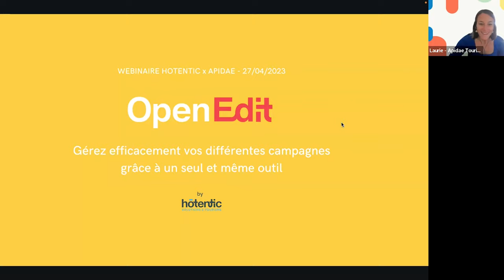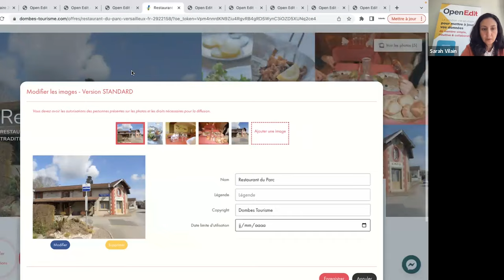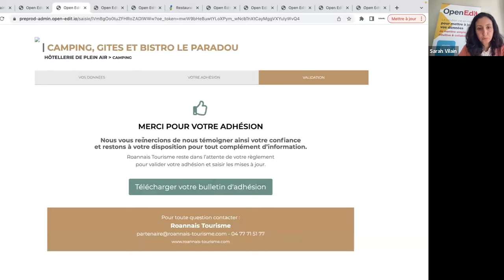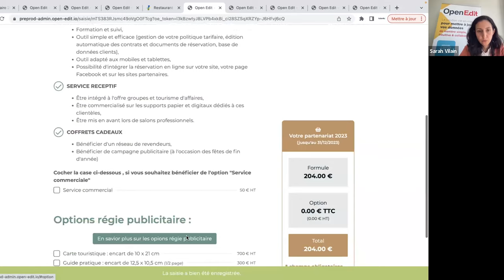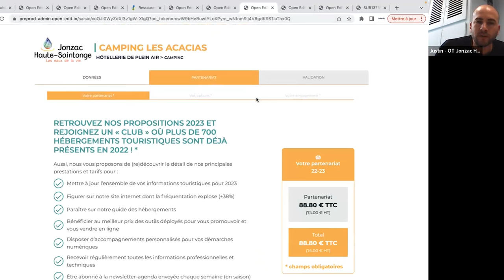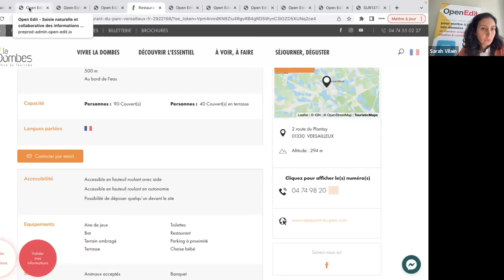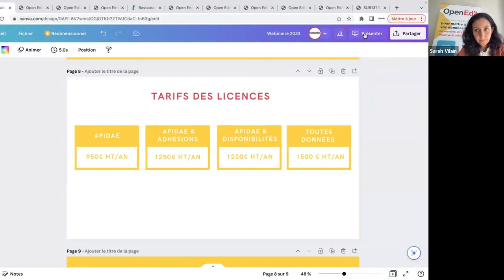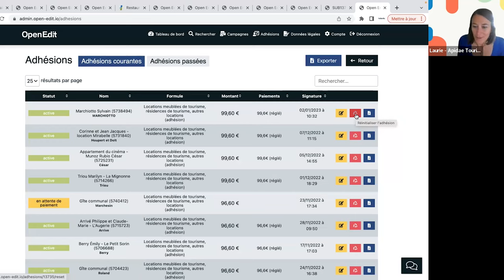Replay - Webinaire Hotentic : Open edit pour vos campagnes de mise à jour, d’adhésion et de dispo !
Open Edit : un logiciel clé-en-main pour dématérialiser vos campagnes à destination de vos socio-pros :

Campagne d’informations touristiques Apidae : composez librement et facilement votre campagne. En naviguant directement sur votre site web ou en remplissant un formulaire de saisie, les socio-pros peuvent ainsi collaborer avec vous de manière efficace et simple.
Campagne d’adhésions / partenariats : afin de construire une campagne qui vous ressemble, nous intégrons votre propre grille / système d’adhésion. Côté socio-pro, le processus est 100% dématérialisé : du choix de l’adhésion à la facture acquittée.
Campagne de disponibilités : récoltez les disponibilités hébergements de vos socio-pros afin de pouvoir communiquer les bonnes informations en temps réel.